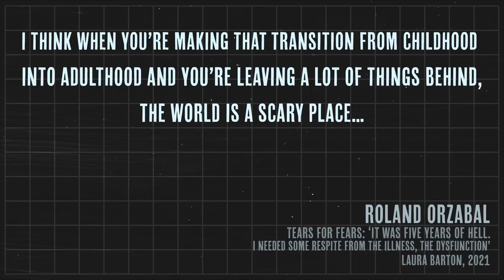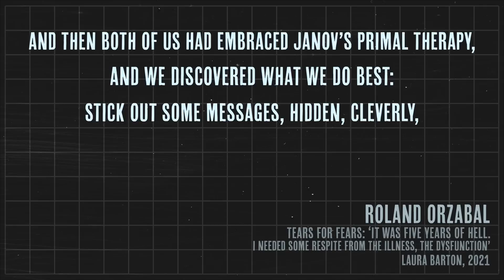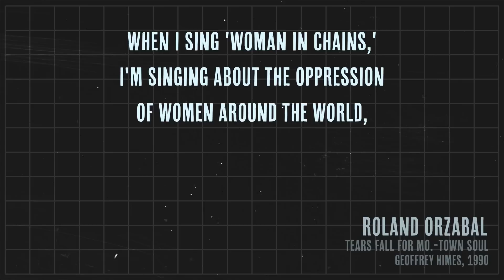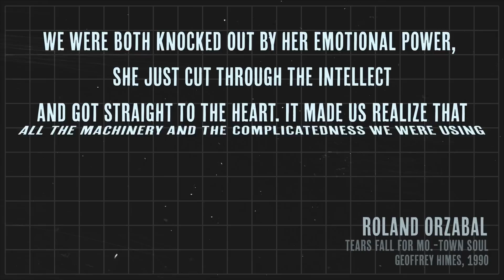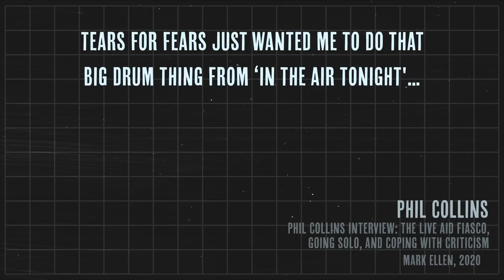Woman In Chains by Tears For Fears: Songs That Changed Music